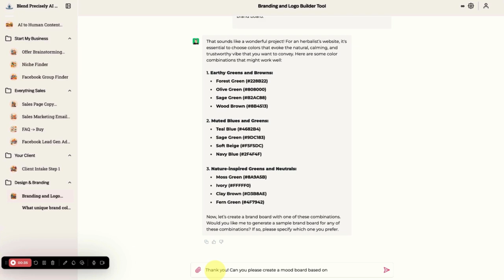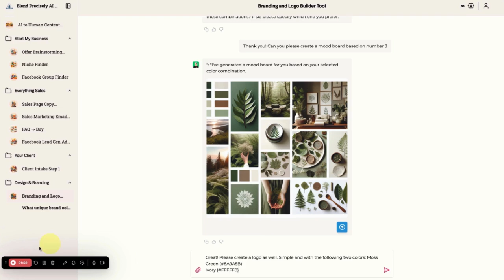AI Studio Branding and Logo Builder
Enjoy this beautiful builder. It uses the latest version of Open AI and DALL-E.

Ask your own question or use one of our pre-populated ones:

1) What unique brand color combinations are suitable for an herbalist's website that conveys knowledge, tranquility, and trust? Please build a brand board.

2) Can you suggest some creative logo ideas for a green beauty skincare brand targeting eco-conscious consumers?

3) How do I choose the right fonts for my aromatherapy business to ensure my brand feels soothing and professional?

xx Katrin